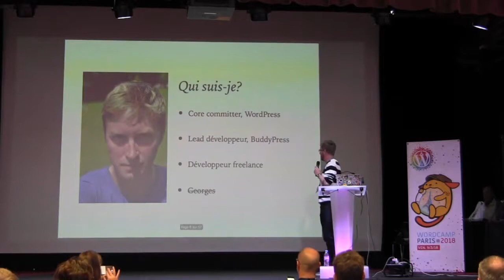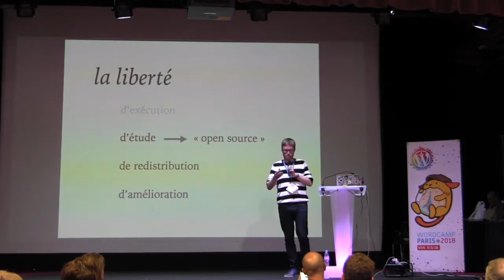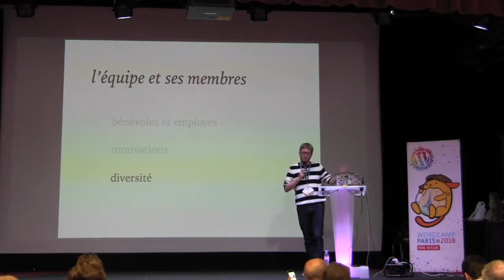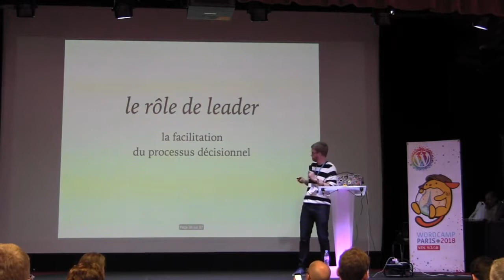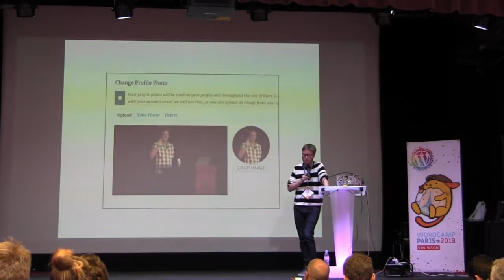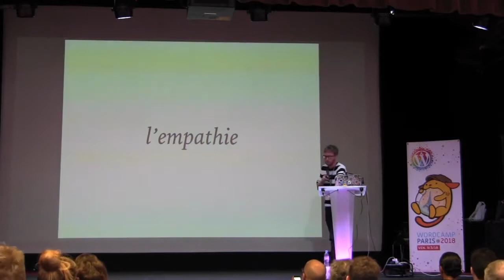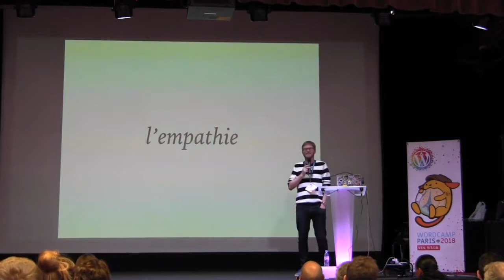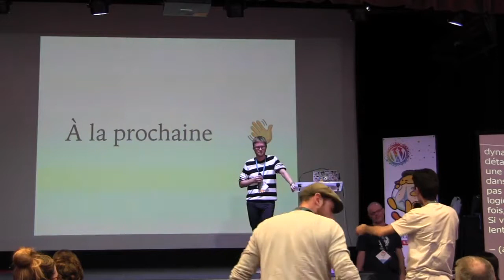Boone Gorges: À coeur ouvert: compétences non techniques et leadership des logiciels libres.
Etant donné que les logiciels sont composés de code, on s’attend généralement à ce que leurs chefs de projet aient démontré des compétences techniques pour construire, maintenir et supporter ces logiciels.
Or sans le facteur humain, points de logiciels, de maintenance ou de support ! Les femmes et les hommes qui participent bénévolement à un projet comme celui de WordPress proviennent de milieux variés, ont des motivations très différentes, et ne partagent pas toujours les même attentes par rapport à leur investissement personnel. Pour comprendre et manager une telle équipe et une telle diversité, le leader – qu’il encadre des développeurs ou pas – doit également posséder un ensemble de compétences qui relèvent moins de la technique et beaucoup plus de la gestion des relations humaines.
Je vous propose d’explorer ensemble ces compétences « non techniques » en m’appuyant sur les leçons que j’ai apprises suite à 8 années de leadership des projets WordPress et BuddyPress.
En partageant un certain nombre de mes propres expériences, j’espère illustrer et vous convaincre de l’importance de l’empathie, de l’amitié, de l’humilité, et des relations humaines dans le management technique des projets de logiciel libre.